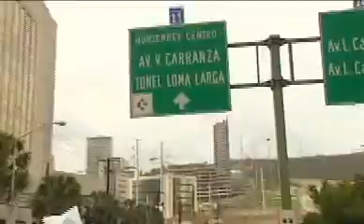Llegan con alfombra roja, se van con la derrota a cuestas Clásico 95 Rayados 2 - 0 Tigres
Desde temprana hora, los seguidores de Tigres manifestaron su apoyo a los jugadores previo al Clásico 95. En los alrededores del Tec, los Libres y Lokos se hicieron sentir con su colorido y cánticos, incluso con un alfombra roja para recibir a la hinchada del equipo campeón. Finalmente, el resultado no fue favorable para los auriazules, quienes esperan levantarse pronto del doloroso descalabro